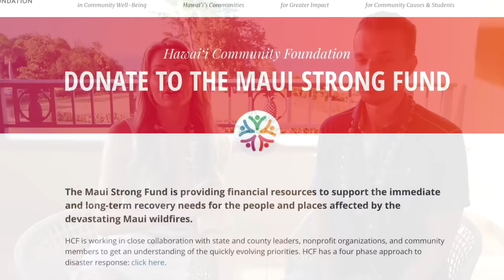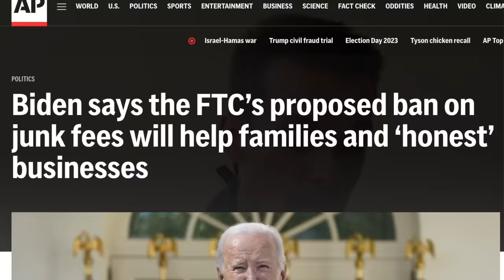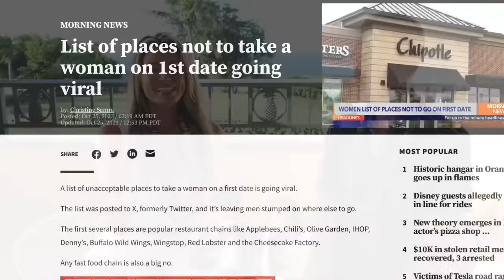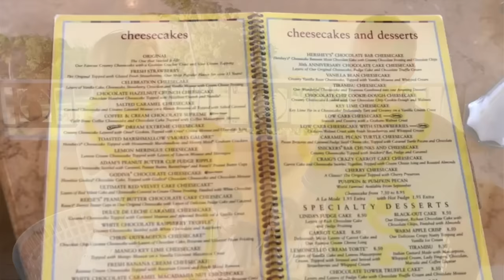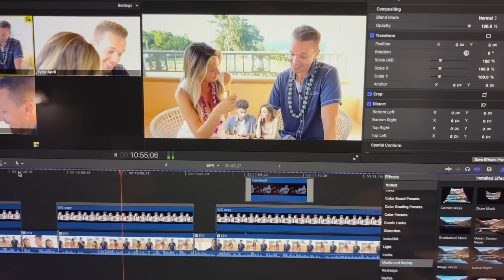Visiting Maui, 3 months after the devastating wildfires. Good Morning YouTube: Episode 4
0:00 Good Morning Youtube!
1:27 No more junk fees?
3:53 Realtor Commission Fees
7:37 Oprah
9:12 Worst First Date Options
15:43 Trip to Maui
20:50 Reacting to Beach-Themed Videos